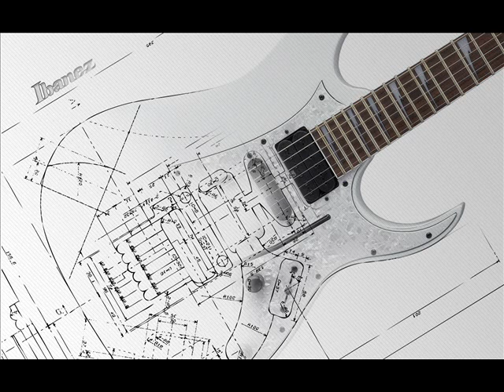Re-recording Of Metalcore/Deathcore Riffs pt I Riff *WITH DRUMS AND DIRECT RECORDING*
Its About Time i got aroud to this
Thanks for the views, i chose a riff out of the Metalcore/Deathcore Riffs Part I In Drop C misc Tuning, Dropped the riffs down to the misc tuning but in A#, only because i was in it already
Same method of recording and producing the backing as the last 3 vids ive done like this